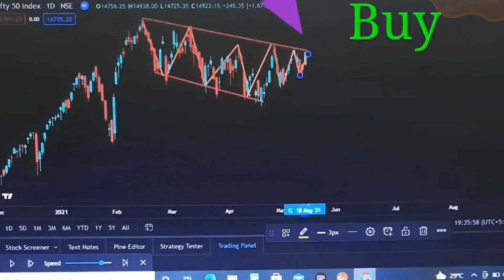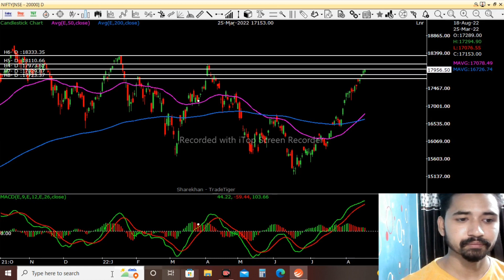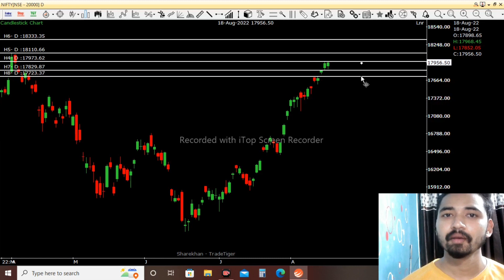Nifty prediction for tomorrow | Nifty prediction for Friday 19-Aug-2022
In this video we have analysed nifty daily chart in which talked about 👇

1. What is nifty trend for upcoming trading session

2. What talked about support & resistance

3. How to take trade

Contact on this number for any query :- 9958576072

Derivatives series

Series of IPO

In this video we have discussed 3 topics.

1. what is share market?

2. How share market works?

3. How you can buy your first stock?

we are going to upload video about stock market on this channel. if you are interested to know about stock market than subscribe our channel to get knowledgeable videos about stock market